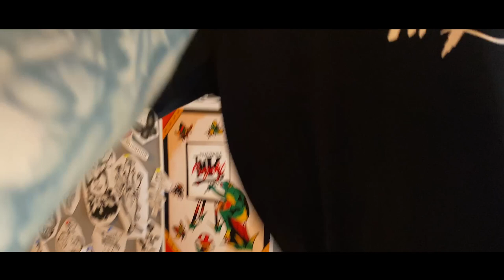Bart Simpson Tattoo on Forearm | na przedramieniu